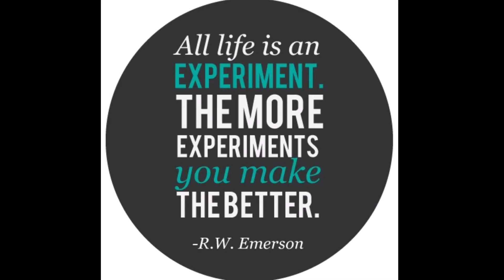IPA (Membuat Sabun Lerak) Grade 6